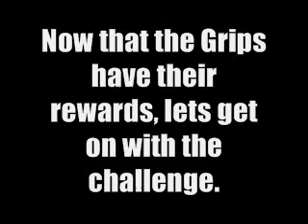TDA Camp Reward 2 & Challenge 16: Super Slam Dunk Chear Contest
Final Challenge: Make a chear about the other final player
Points: (1-4)

Now that the Grips have their rewards, lets get on with the challenge.